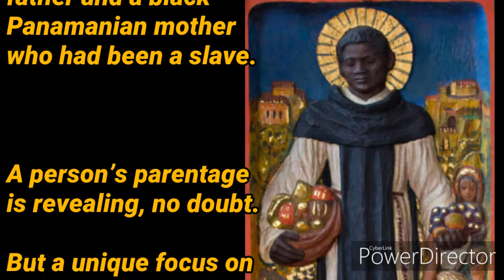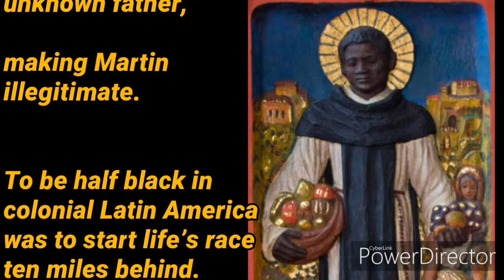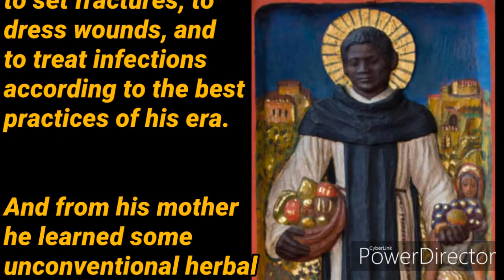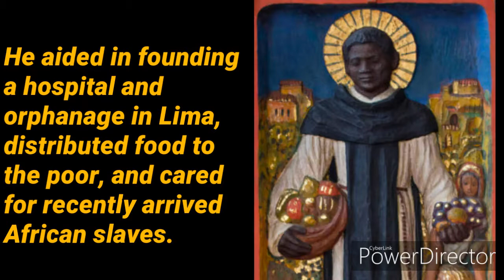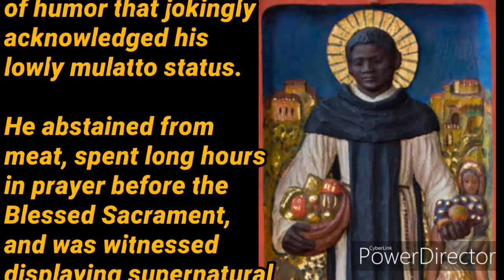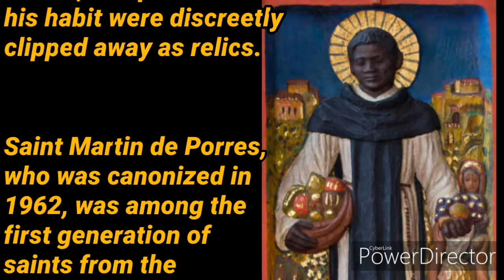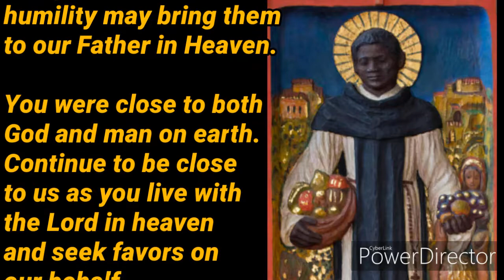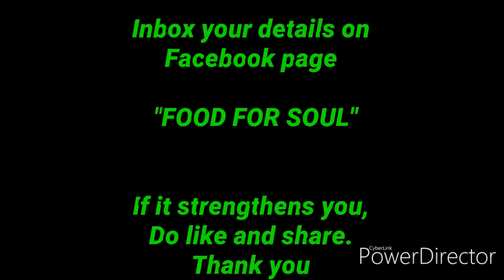St. Martin de Porres, Religious 1575 – 1639